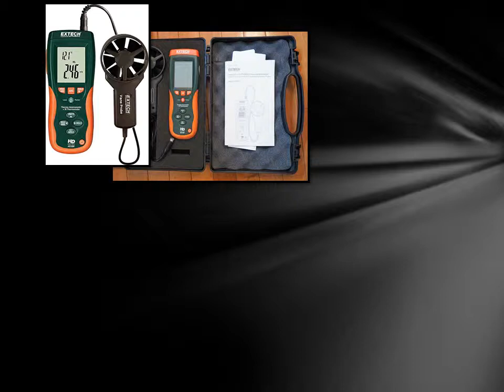Kalibrasi Thermo Anemometer PT. Sarana Teknik Mandiri Abadi - BMD Laboratory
Kalibrasi Thermo Anemometer PT. Sarana Teknik Mandiri Abadi, oLeh BMD Laboratory, Jasa kalibrasi berpengalaman, murah, cepat dan tepat, Untuk alat ukur dalam berbagai aplikasi industri dan penggunaan. Jasa kalibrasi meliputi: kalibrasi massa, alat uji kimia, dimensi, waktu, kelistrikan, gaya, volumetrik, suhu dan masih banyak lagi lainya.

Terima Kasih.